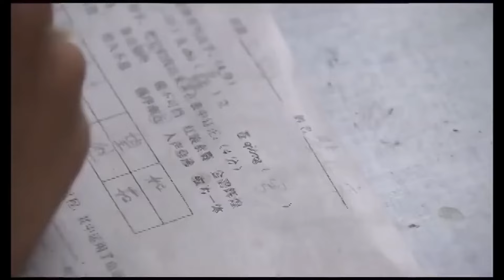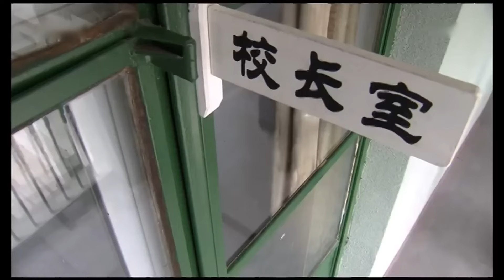【年代家庭伦理剧】妈妈出狱后 13 | 爸爸意外身亡，妈妈是劳改犯，从小受尽异样眼光的倔强男孩该如何面对生活的重重磨难（《北上》《烟火人家》萨日娜、李诚儒）— 2024最新电视剧